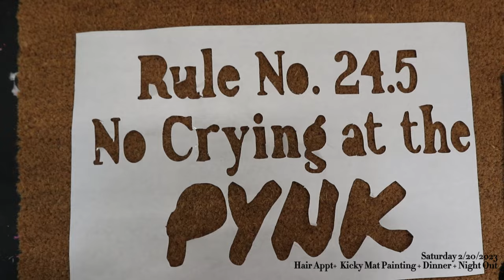VLOG| 25TH BIRTHDAY + MAT PAINTING + JULIET HOUSTON + MARDI GRAS | AJA NICOLE